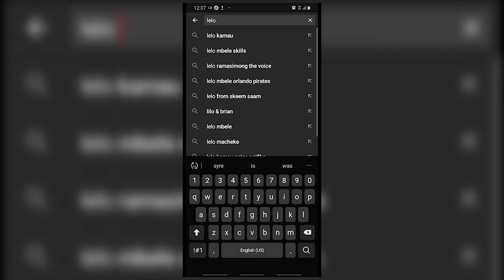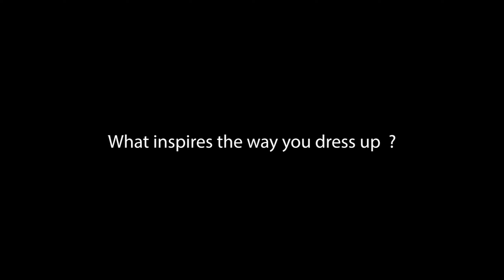Rep Your Street with Lelo Syre [ S01E01]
A short interview with lelo syre telling us about herself and the things she loves the most .